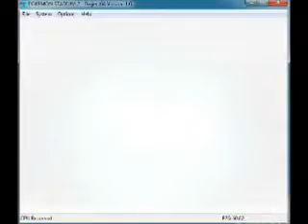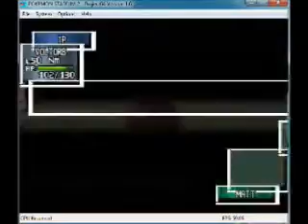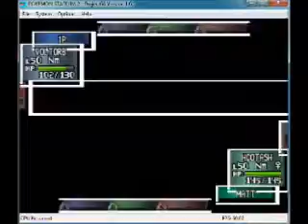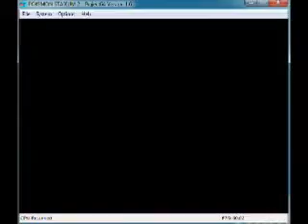Jhoto Castle 1-1 (Matt)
Morkez here. Welcome to my new sub-LP. Don't ask about the lack of commentary. I won't answer. In this battle, Voltorb kicks tail feather.